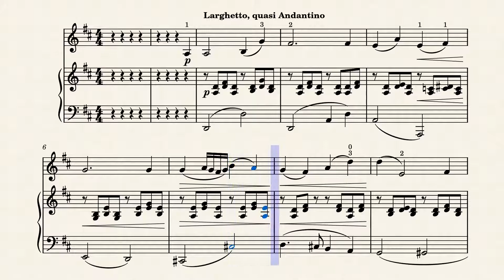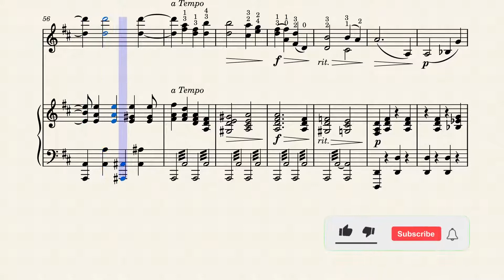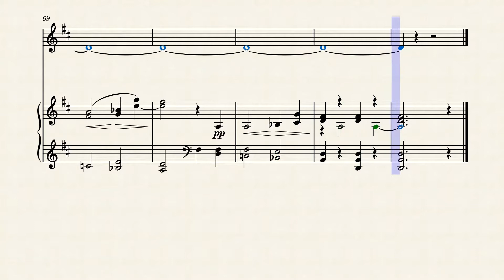Joachim Raff - Cavatina No. 3 of 6 Morceaux Op. 85 Piano Accompaniment violin sheet music play along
Piano accompaniment for Cavatina, no. 3 from a set of work 6 Morceaux Op. 85 by Joachim Raff.
ヨアヒム・ラフ - モルソー第6番よりカヴァティーナ第3番 Op. 85 - ピアノ伴奏
If you think the content is worth your money consider donating via PayPal

Hope it helps you studying or practicing!